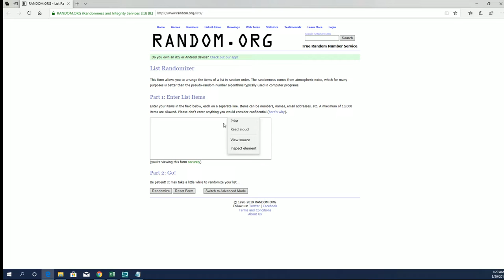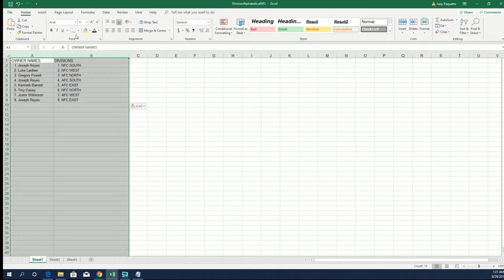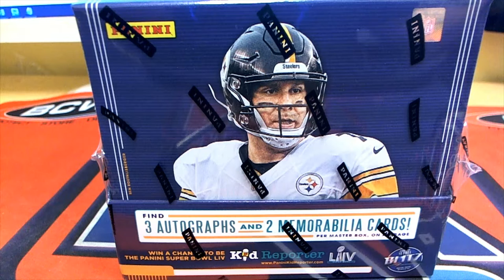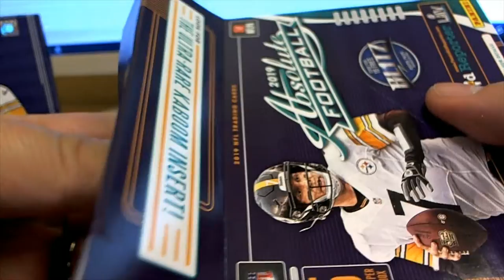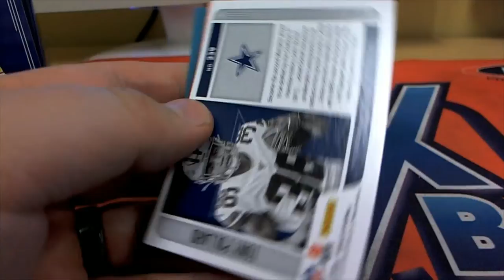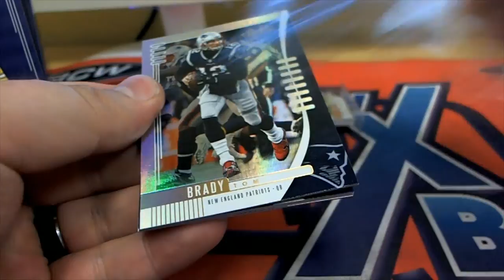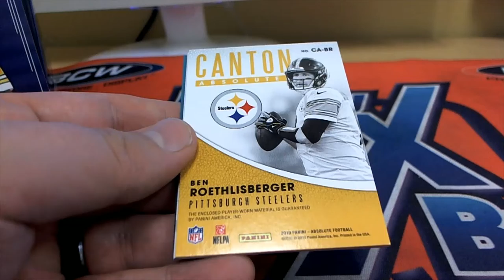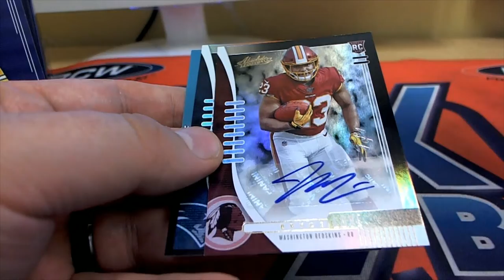2019 Panini Absolute Football ID 19ABSOLUTEFB103